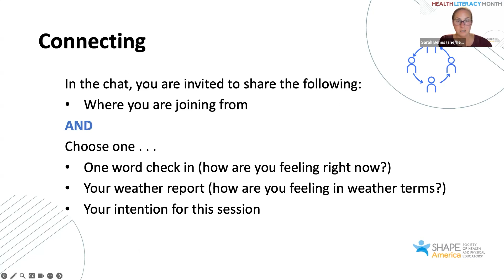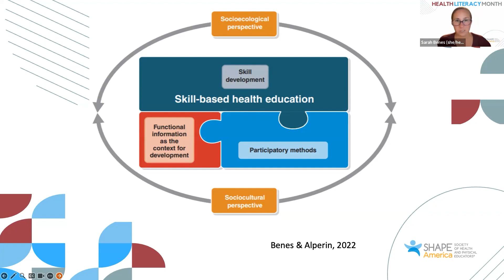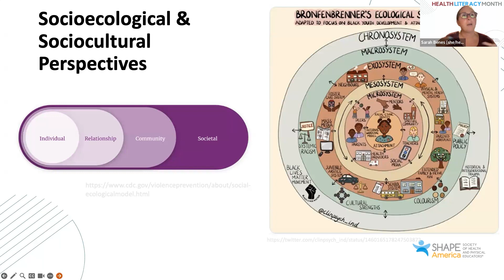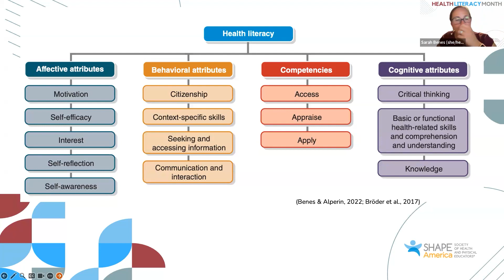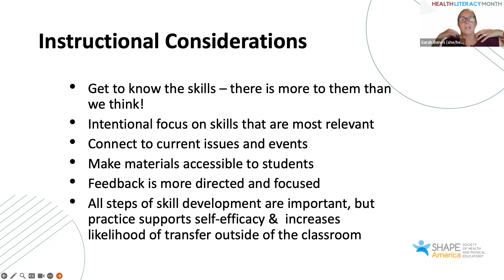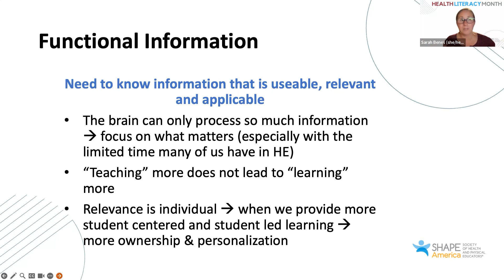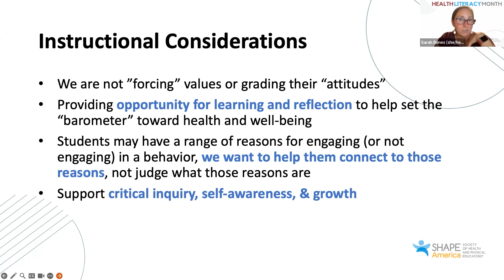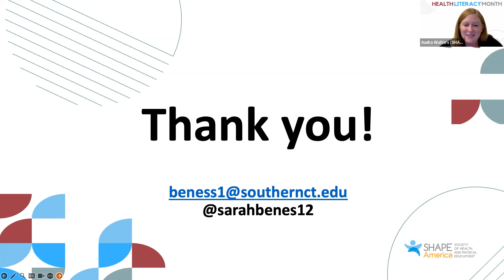Back to Basics: Key Elements of a Skills-based Approach in Health Education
Join us as we kick off Health Literacy Month with a live webinar led by SHAPE America President Sarah Benes. Learn about core aspects of a skills-based approach in health education, how a skills-based approach supports health literacy, and ways to plan and implement skills-based health education through a social justice lens.

Benes is the coauthor of multiple health education textbooks, including Lesson Planning for Skills-Based Health Education and The Essentials of Teaching Health Education, Second Edition.